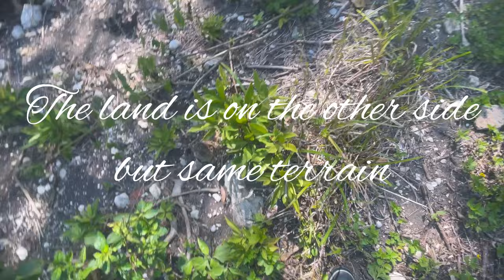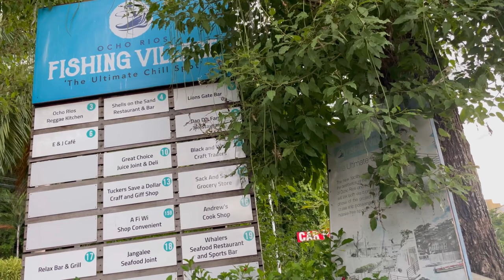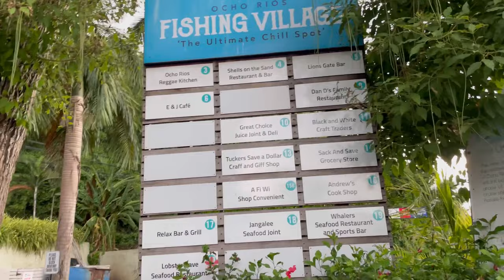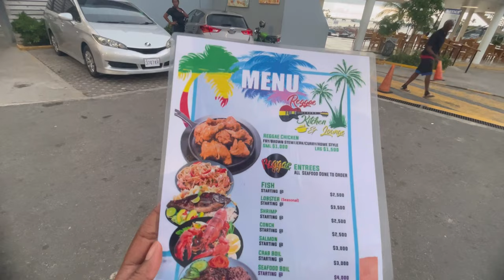Vlog of My Trip to St. Mary